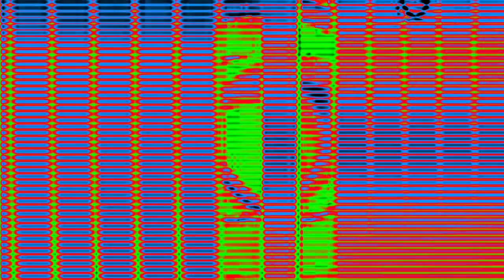Fen TV Commercial Bumper (2003 - 2012) | Effects | EXTENDED V4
Effects:
0. Normal
1. G-Major 6
2. G-Major 22 (6 + 16)
3. Ice Purple Full Chord
4. ClearFlip 1.5
5. G-Major 5
6. Conga Busher
7. Mega Ensemble 2.0
8. G-Major 1
9. G-Major 16
10. Extremely Acoustic Guitar
11. Swimming Effect
12. Majel 2.0 Supersaw Effect
EXTENDED:
13. RoVee Robot 1.0
14. Clarinet Vocoder
15. Flanged Pulse Effect 4.0
16. G-Major 36 (OG)
17. Scythe Effect 4.0
EXTENDED V2:
18. Asleep X
19. Cotton Earth Candy Tones Effect
20. 6.0 DUH
21. Chorded Orange Vocoder Edition
22. Weakvocoding
EXTENDED V3:
23. Power Robot
24. Angry And Happy
25. G-Major 2
26. 12-Mynedote
27. Full Chord 19.0
EXTENDED V4:
28. Grandpa's TV
29. Argentina Scythe
30. Milk Effect
31. P-Major
32. Narrator II